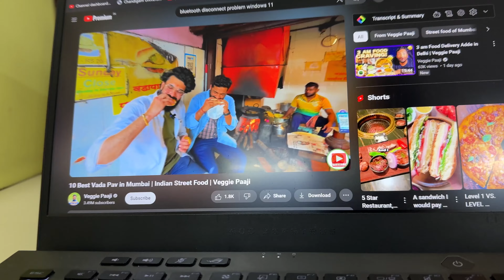Mere Hath Ka Khana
Hey, it's Aniket!